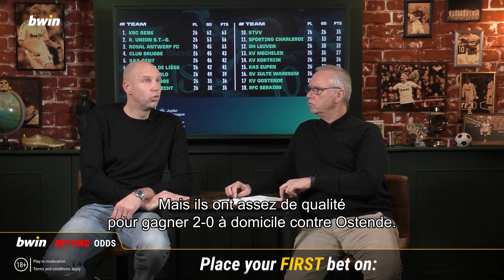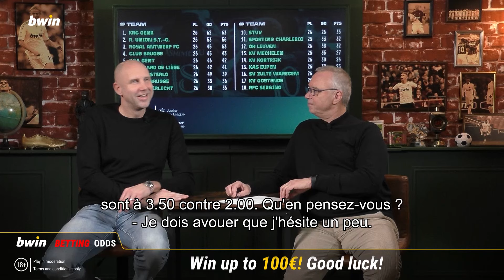Friday Night Foot - MD27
📺 Leer alles over speeldag 2️⃣7️⃣ en versla de voorspelling van Bob Peeters!
📺 Apprenez tout sur la 2️⃣7️⃣ème journée et battez le pronostic de Bob Peeters !

🤔 Créez un compte bwin et ne manquez rien de la JPL
🤔 Maak een account aan bij bwin en mis niets van de JPL